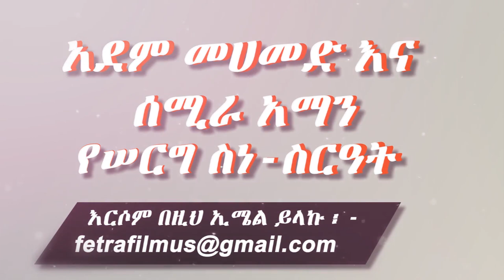Ethiopian: የአደም መሀመድ እና ሰሚራ አማን ሠርግ (1) መብሩክ - Adem Mohammed & Semira Aman Wedding